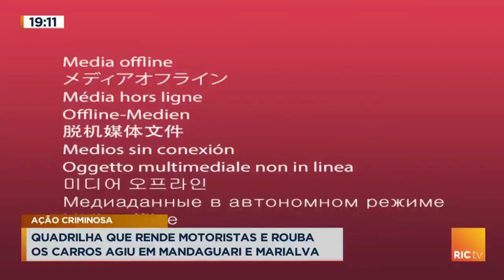Quadrilha rende e rouba carros em Mandaguari e Marialva.